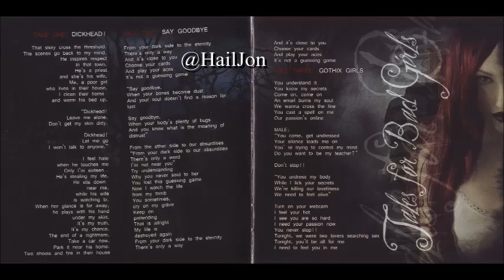Forever Slave - Dickhead!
Gothic Metal - Symphonic Metal

Forever Slave was founded in 2000 by Sergio and Lady Angellyca. Soon after the band got in contact with others musicians and Forever Slave had been born.

Hate, their first mini demo (2000) and Schwarzer Engel (2001) were determining its special music style.

In December 2003 Forever Slave started to record Resurrection, a dark opera about Elizabeth Bathory's life.
In this year the band participated in some festivals.

In Spring 2005, FOREVER SLAVE signed an international deal with Armageddon Music (Germany). The band recordered their debut album ( Alice's Inferno ) between May and June 2005, which it was produced by Lars Ratz. This album became top 9 in metal French Underclass sales, top 27 in Tipo's Sales (Spain) and it was album of the Month in Metal Hammer (Spain)

During 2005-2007 Forever Slave played in important festivals: Wacken Open Air Fest (Germany), Metal Female Voices Fest (Belgium), Rock Stars Festival (Spain) and they shared scenery with bands like Tristania, Xandria, Midnattsol, Visions of Atlantis, Theatre of Vampires, Naio Saion,...

Se você quiser algum álbum aqui, é só comenta aí ou me mandar no Twitter que eu posto.